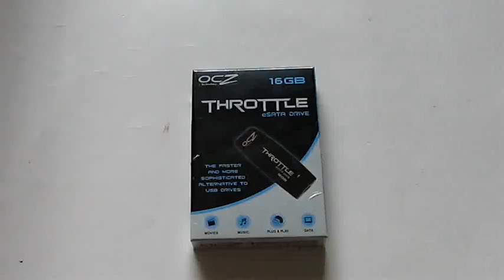OCZ Throttle @ OCWORKBENCH